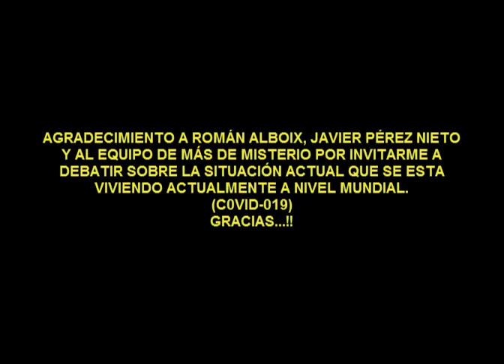DEBATE SOBRE LA SITUACIÓN MUNDIAL ACTUAL QUE SE ESTA VIVIENDO CON APOTEGMA Y JAVIER PÉREZ NIETO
En este debate establecemos diferentes puntos de vista relacionados con la “Corona de la Reina” C0V1D-019. Agradeciendo la Invitación de Román Alboix Apotegma, con la participación especial de JavierPerezNieto y al equipo de MasdeMisterio que hizo posible este debate.